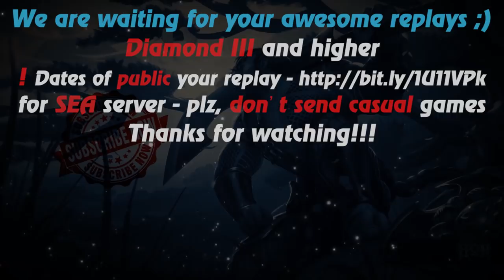HoN - The Madman - 🇭🇷 Hrvatska Legendary II